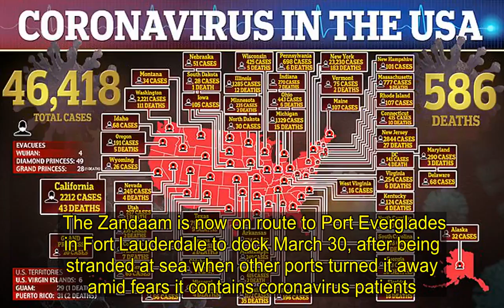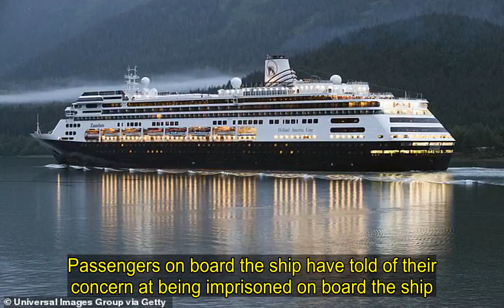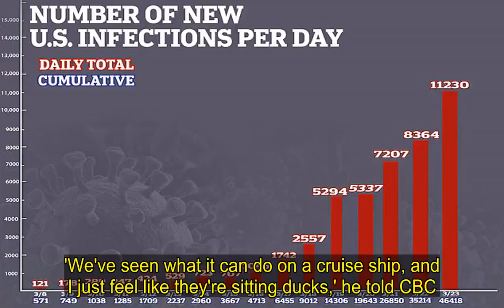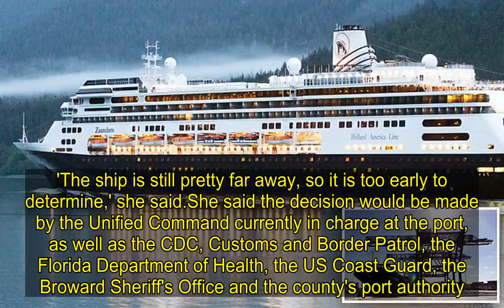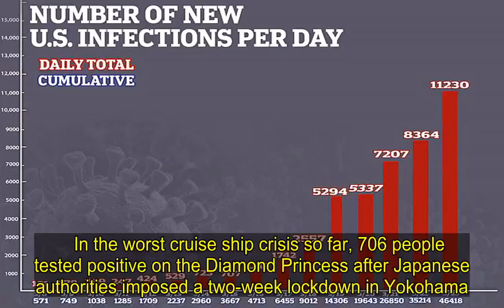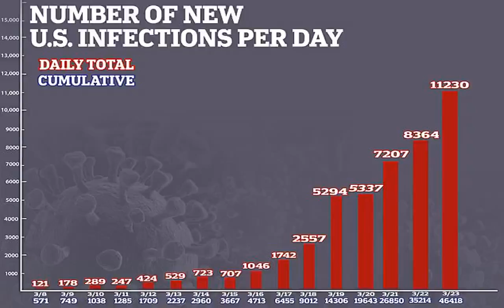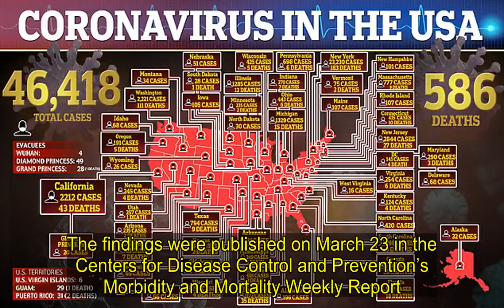Cruise ship with 42 onboard with 'flu-like symptoms' heads to Florida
A cruise ship with 42 people onboard experiencing 'flu-like symptoms' is now headed for Florida as all 1,243 guests are told to isolate in their rooms.Thirteen guests and 29 crew members have fallen ill on board Holland America's Zaandam, in the latest outbreak to hit a cruise liner packed full of holidaymakers.The liner set sail on a two-week voyage from Buenos Aires, Argentina, on March 7 - 10 days before the company canceled all voyages over fears of an outbreak - and was due to arrive in Chile on March 21. The Zandaam is now on route to Port Everglades in Fort Lauderdale to dock March 30, after being stranded at sea when other ports turned it away amid fears it contains coronavirus patients.   The extent of the possible outbreak is not known as there are no tests onboard, meaning sick people have simply been isolated and their close contacts told to quarantine.All 1,243 passengers have been told to stay in their rooms.Of the 586 crew members, those not essential to running the ship are also in quarantine and essential staff are self-isolating when not working.'Since it is flu season, and COVID-19 testing is not available on board, it is difficult to determine the cause of these elevated cases at this time,' the company said in a statement.'The safety and well-being of our guests and crew is one of our highest priorities.'   The ship had been granted permission to dock in Punta Arenas in Chile but when it arrived on March 14, permission was refused and passengers were prevented from leaving.It stopped in Valparaiso, Chile, to take on more provisions and fuel but people were ordered to stay on board.Passengers on board the ship have told of their concern at being imprisoned on board the ship.   Share this article   Share   57 shares   Chris Joiner told CBC he had asked the Canadian embassy in Chile for help, saying: 'Get us the hell off this ship.'Toronto resident Michael Kasprow said he's worried about his elderly mother and her friend, both in their 80s, who are stuck onboard and are at greater risk if they contract the disease.'We've seen what it can do on a cruise ship, and I just feel like they're sitting ducks,' he told CBC.    Another couple spoke of their fears that, even once they dock, they may be stranded away from home due to escalating travel restrictions and flight bans.'How will we get home from a port with flights diminishing by the day?' said Norma Kirkham, 63, from Victoria, Canada. 'Where will we stay? Will [Holland America] still be looking after us?'Concerns are further mounting as it emerged the ship is yet to gain permission to enter the Panama Canal, the route it needs to pass through to get to Fort Lauderdale.Port Everglades spokeswoman Ellen Kennedy also told South Florida Sun Sentinel that is was 'too early' to say if passengers would be allowed off the ship at Port Everglades.'The ship is still pretty far away, so it is too early to determine,' she said.She said the decision would be made by the Unified Command curre